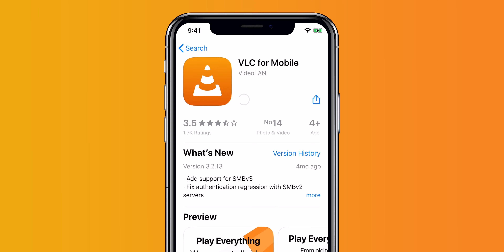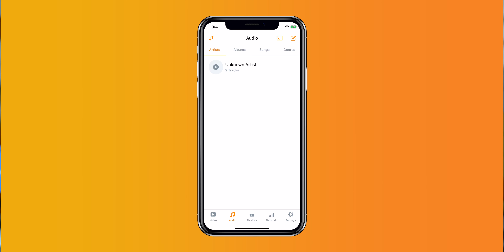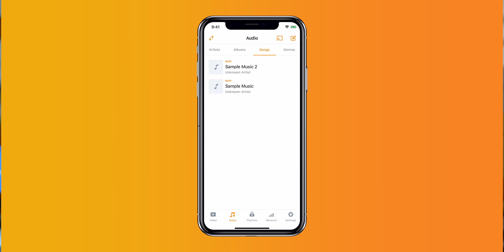Transfer music from Windows to iPhone using iTunes - The Easiest Way!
Wondering how to add or transfer music from Windows PC to iPhone? I have got an easy way for you!

In this step-by-step video tutorial, learn how to transfer music from your PC to your iPhone using Apple iTunes and VLC.

Gears We Use: